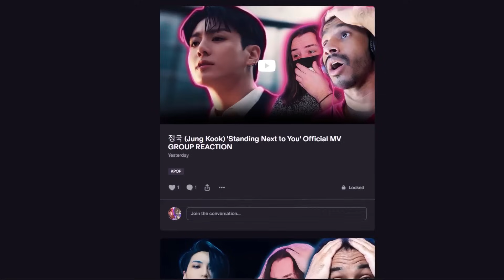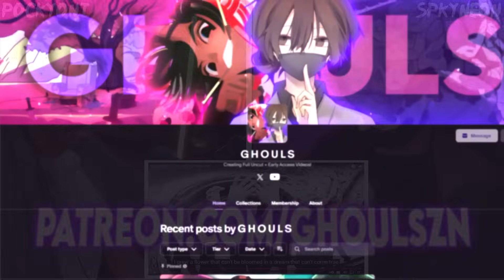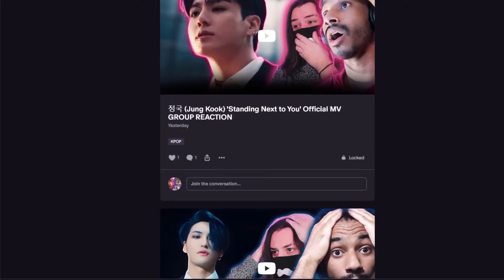NEW BTS FANS REACT TO BTS FOR THE FIRST TIME | BTS (방탄소년단) 'FAKE LOVE' Official MV GROUP REACTION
🔥What else K-POP related should we check out next? Who's your favourite K-POP group?

A Guide to BTS Members: The Bangtan 7 reaction,A Guide to BTS Members: The Bangtan 7,kpop hater,kpop reaction,kpop,bts fans,bts fan reactions to guide to bts,bts kpop reaction,reacting to bts for the first time,reacting to bts for the first time mic drop,jung kook,jung kook reaction,agust d reaction,jimin reaction,bts 2025 album,bts documentary reaction,bts documentary,kpop bts reaction,reacting to kpop for the first time,bts haters react,music,kpop hater,kpop reaction,kpop,bts fans,bts fan reactions to guide to bts,bts kpop reaction,reacting to bts for the first time,reacting to bts for the first time mic drop,jung kook,jung kook reaction,agust d reaction,jimin reaction,bts 2025 album,bts documentary reaction,bts documentary,kpop bts reaction,reacting to kpop for the first time,bts haters react,music,Run BTS,Run BTS Raction,Run BTS Episode 1 reaction,Run BTS Episode 2 Reaction,run,bts,kpop hater,kpop reaction,kpop,bts fans,bts fan reactions to guide to bts,bts kpop reaction,reacting to bts for the first time,reacting to bts for the first time mic drop,jung kook,jung kook reaction,agust d reaction,jimin reaction,kpop bts reaction,reacting to kpop for the first time,bts haters react,music,bts,BTS (방탄소년단) '작은 것들을 위한 시 (Boy With Luv) (feat. Halsey)' Official MV reaction,BTS (방탄소년단) '작은 것들을 위한 시 (Boy With Luv) (feat. Halsey)' Official MV,kpop hater,kpop reaction,kpop,bts fans,bts fan reactions to guide to bts,bts kpop reaction,reacting to bts for the first time,reacting to bts for the first time mic drop,jung kook,jung kook reaction,agust d reaction,jimin reaction,kpop bts reaction,reacting to kpop for the first time,bts haters react,music,bts,지민 (Jimin) 'Set Me Free Pt.2' Official MV reaction,지민 (Jimin) 'Set Me Free Pt.2' Official MV,jimin set me free pt 2 reaction,jimin set me free pt 2,kpop,kpop hater,kpop lover,kpop reaction,reacting to kpop for the first time,kpop first time reaction,kpop bts reaction,new kpop fan,kpop haters to kpop,new kpop fans,new kpop reaction,korean,bts,bts reaction,first time reacting to bts,seventeen reaction,kpop seventeen reaction,SEVENTEEN (세븐틴) 'HOT' Official MV reaction,SEVENTEEN (세븐틴) 'HOT' Official MV,seventeen hot reaction,seventeen hot,reacting to seventeen for the first time,music reaction,reaction,BTS Cypher PT.1 reaction,BTS Cypher PT.1,bts cypher reaction,bts cypher,reacting to bts cypher,bts reaction,reacting to bts for the first time,bts kpop reaction,reacting to kpop for the first time,reacting to kpop,kpop hater reacts to kpop,kpop hater reacts to bts for the first time,bts song reaction,bts rap,bts rap reaction,bts rap cypher,bts rap cypher pt.1 reaction,bts,army,first time listening to bts,suga,agust d reaction,rm,j-hope,aguest d,bts reaction,reacting to bts for the first time,bts kpop reaction,reacting to kpop for the first time,reacting to kpop,kpop hater reacts to kpop,kpop hater reacts to bts for the first time,bts song reaction,bts rap reaction,bts,army,first time listening to bts,suga,agust d reaction,rm,j-hope,aguest d,PSY - 'That That (prod. & feat. SUGA of BTS)' MV reaction,PSY - 'That That (prod. & feat. SUGA of BTS)' MV,psy that that reaction,psy and suga reaction,that that,bts reaction,reacting to bts for the first time,bts kpop reaction,reacting to kpop for the first time,reacting to kpop,kpop hater reacts to bts for the first time,bts,first time listening to bts,suga,agust d reaction,rm,aguest d,that that,Agust D '대취타' MV reaction,Agust D '대취타' MV,Agust D 'Haegeum' Official MV reaction,Agust D 'Haegeum' Official MV,Agust D 'AMYGDALA' Official MV reaction,Agust D 'AMYGDALA' Official MV,agust d trilogy reaction,agust d trilogy,bts reaction,reacting to bts for the first time,bts kpop reaction,reacting to kpop for the first time,reacting to kpop,kpop hater reacts to bts for the first time,bts,first time listening to bts,suga,agust d reaction,rm,aguest d,that that,agust d trilogy reaction,BTS (방탄소년단) 'DNA' Official MV reaction,reaction,v reaction,bts reaction,reacting to bts for the first time,bts kpop reaction,reacting to kpop for the first time,reacting to kpop,kpop hater reacts to bts for the first time,bts,first time listening to bts,suga,rm,aguest d,that that,bts dna mv reaction,jimin reaction,suga reaction,BTS (방탄소년단) '피 땀 눈물 (Blood Sweat & Tears)' Official MV reaction,BTS (방탄소년단) '피 땀 눈물 (Blood Sweat & Tears)' Official MV,bts blood sweat and tears reaction,bts blood sweat and tears